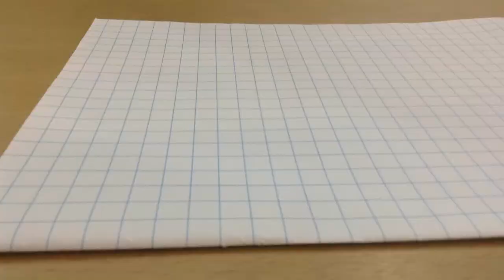How to draw a Minecraft picaxe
Recommended for you watch it is fee to watch